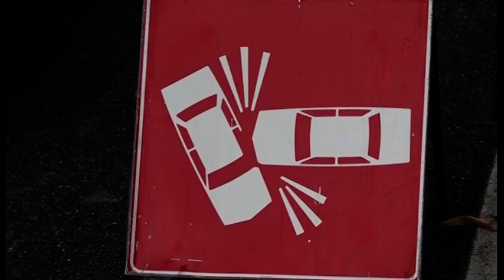Scontro frontale a Ponte Buriano: 29enne in codice rosso a Careggi